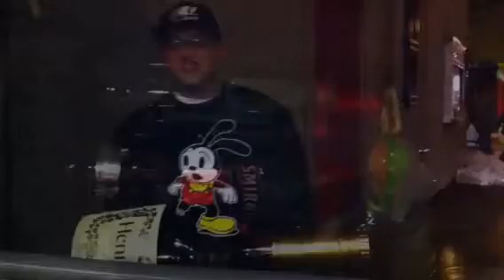02-05-2011: Vlog Episode Pt. 5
Today was a good day. Everything fell through plan accordingly ..

Shoutout to Abakus for hosting yet another successful event.

Shootout to everyone who came out and had that heat on feet ..